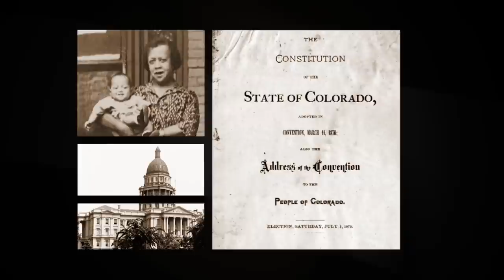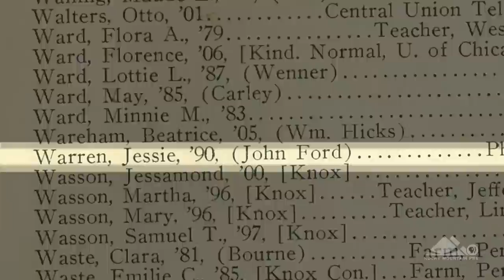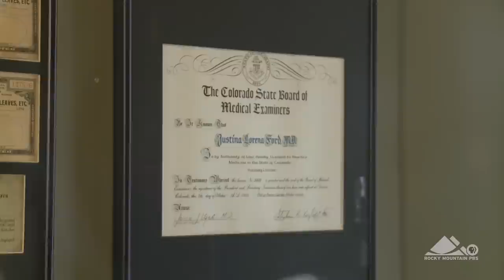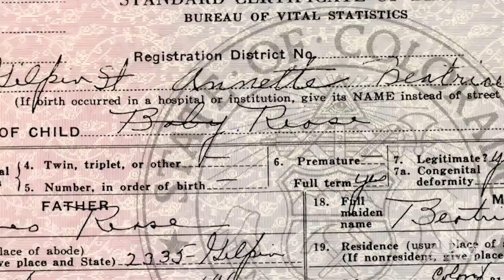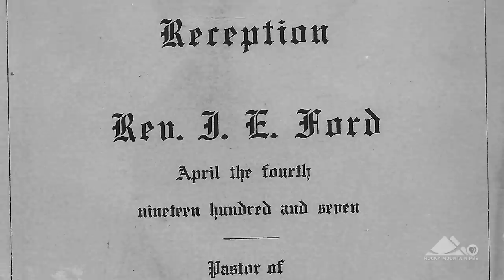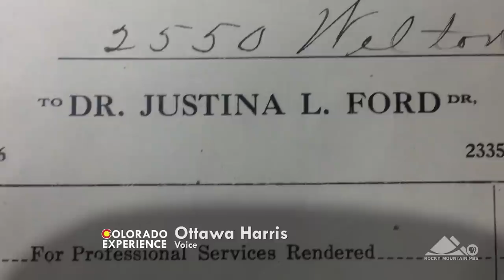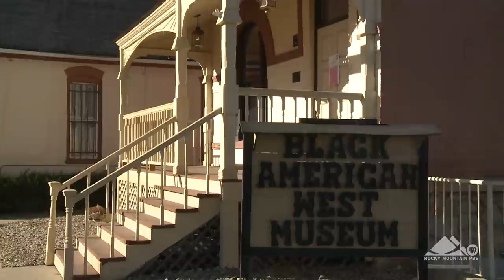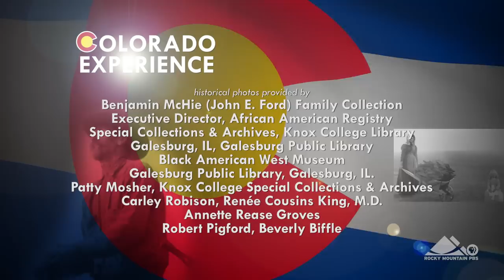Colorado Experience: Justina Ford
Born with two strikes against her, Dr. Justina Ford overcame barriers of race and gender to become the first African-American woman to practice medicine in Colorado and delivered over 7,000 babies.